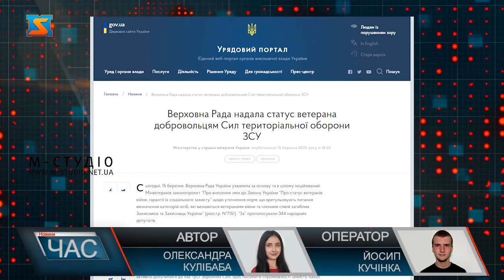Ветерани війни: новий статус для ТРО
Добровольці територіальної оборони відтепер визнаватимуться ветеранами війни. Відповідний законопроект депутати Верховної Ради прийняли на спеціальному засіданні 15 березня.Відтак добровольці, що вступили до лав територіальної оборони для захисту своєї території в майбутньому матимуть можливість користуватися пільгами на рівні з учасниками війни.Чи співпадатиме статус бійців тер. оборони мирних областей і солдатів Збройних сил, що воюють за країну на передовій - наразі достеменно не відомо. Так як ці люди перебувають у різних умовах, то й при визначенні соціальних гарантій від держави це повинно бути справедливо враховано.Проте зазначається, що бійці тер. оборони областей, де не проходять активні військові дії можуть бути залучені до захисту країни в інших областях.Гарантії та пільги закріплені законодавчо. Їх обсяг може бут збільшений у випадку, якщо особа перебуваючи на війні отримала інвалідність. А також запроваджується соцзахист нової категорії осіб – сім’ї загиблих Захисників та Захисниць України.Наразі документ ще повинен пройти кілька етапів і набуде чинності з моменту опублікування в офіційних джерелах Верховної ради.В деяких регіонах добровольці територіальної оборони ЗСУ безпосередньо ведуть бої з окупантами. Варто зазначити, що з початку російського повномасштабного вторгнення до територіальної оборони вступили понад 200 тисяч українців.